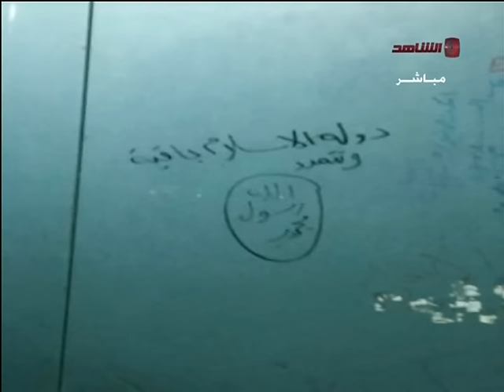كتابات داعيش على مصعد فى جمعية سلوى